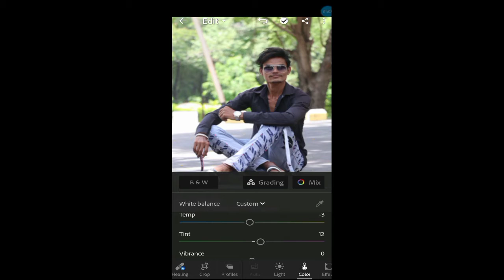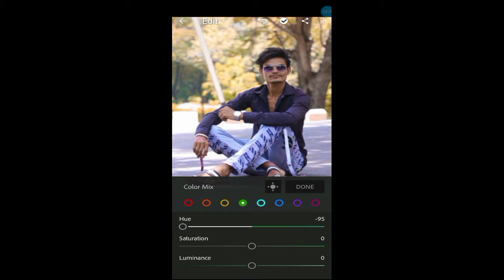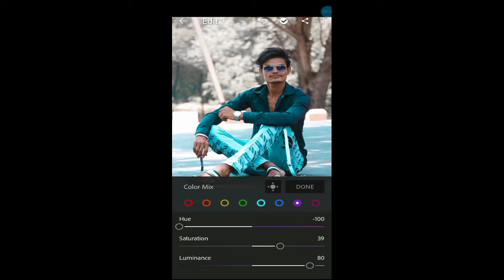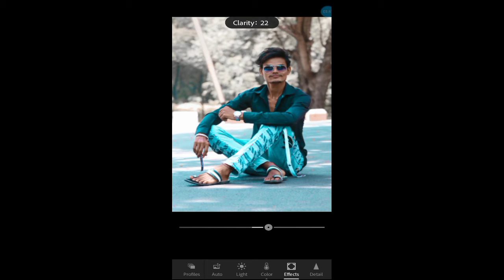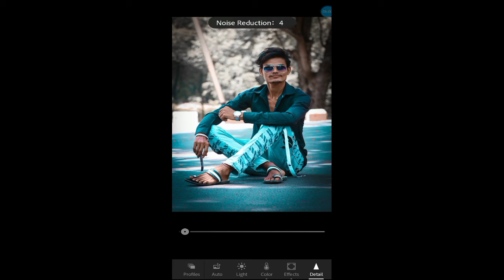Blau Lightroom Photo Editing video || Rohan Tangade